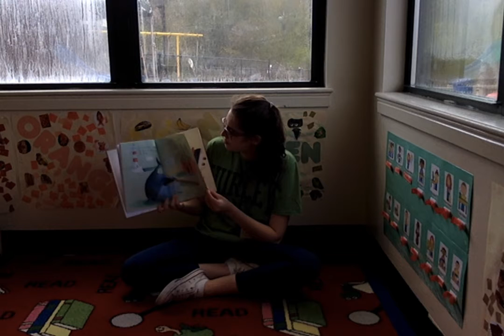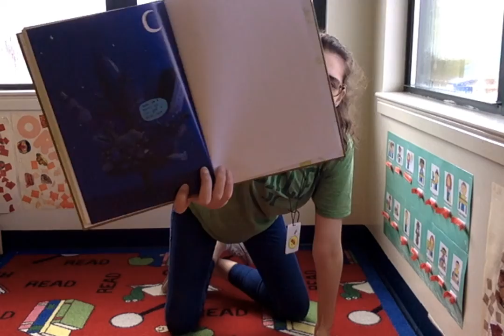Ms. Caryssa Reads "Stuck" by Oliver Jeffers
Hi Owls!
In this video, Ms. Caryssa reads "Stuck by Oliver Jeffers. This is a very silly story about Floyd and his problem!
-Ms. Caryssa, Ms. Tatiana & Ms. Haley